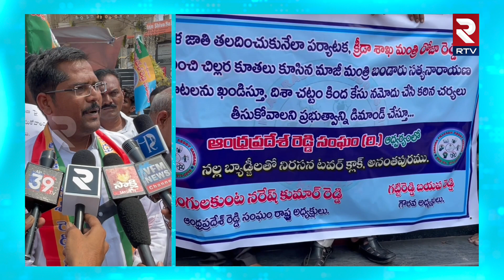రెడ్డి సంఘం స్ట్రాంగ్ వార్నింగ్ | Reddy Sangam Leader Fires On Bandaru Satyanarayana | Minister Roja